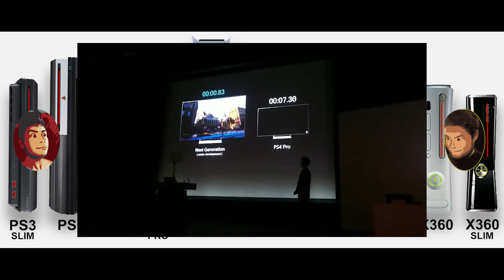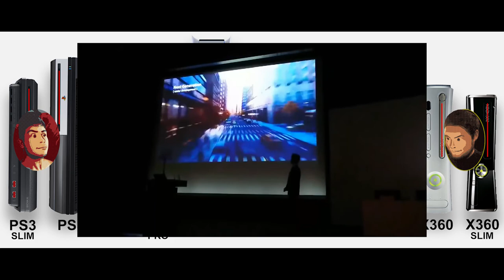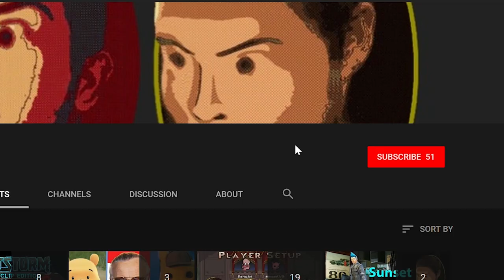ZoinkMeister Podcast #10 Part 1 - What Do We Think of the PlayStation 5 Hardware Reveal?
The terrible two share some thoughts on the PS5 reveal stream. Part two is coming soon! Enjoy.

Link to "PS5 - THE FUTURE OF GAMING SHOW" video that we are discussing: